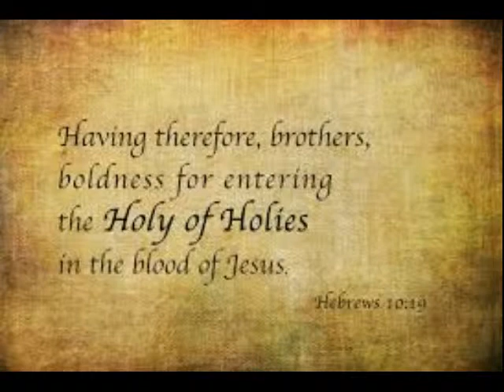Entering the Holy of Holies With Confidence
Come you people let us go with confidence into the prescence of the Lord